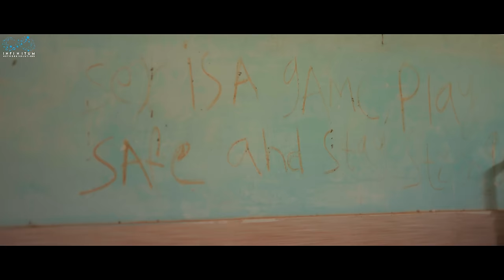Oye Senior || Episode - 1 || Prem Ranjith || Mounica Baavireddi || Infinitum Media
'Oye Senior' promises to be a delightful blend of drama, humor, and the essence of true love.

"Oye Senior" is a Telugu Romcom Web Series Featuring Prem Ranjith & Mounica Baavireddi as Leads.

Cast: Prem Ranjith, Mounica Baavireddi, Uha, Somesh, Spoorthi, Naresh, Geetha, Uday, Bunny, Naresh, Bharathkumar, Vamshi krishna, Raghuvardhan, Shiva kumar.

SRK college
Chairman : Dr. Kattamaneni  narayana prasad ( babu) sir
Principal : Ch. kiran kumar sir

Writen by Raghuram Bahuthama

Director: Teja Kati

Co-director: Teja Regalla

Cinematography: Mohit Sai

Story: Raghuram Bahuthama

Editor: Santosh Kumar, Prem Ranjith, Mohit Sai.

DI: Mohit Sai, Prem Ranjith.

Poster Designer: Nikhil Chotu

Assistant director: Rohith Akunuri, Anand Karuturi, Poorna.

Assistant DOP: Upendra Nani

Executive Producers: Rahul Nimmakuri, Santoshi Sharma.